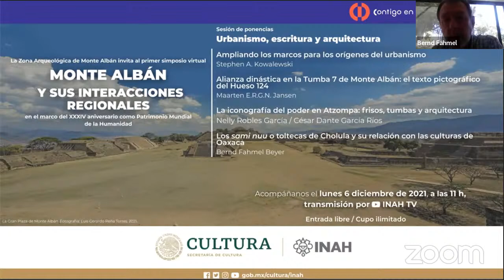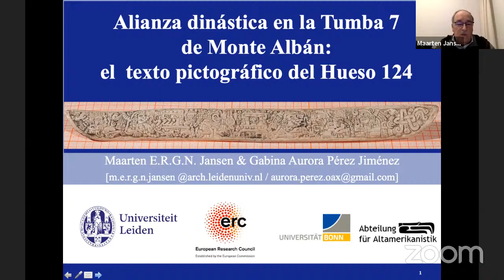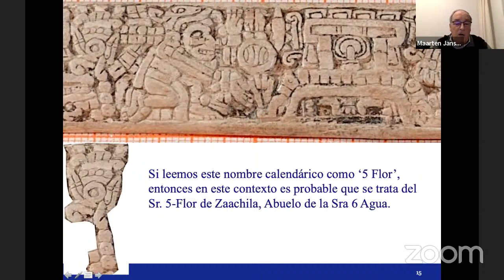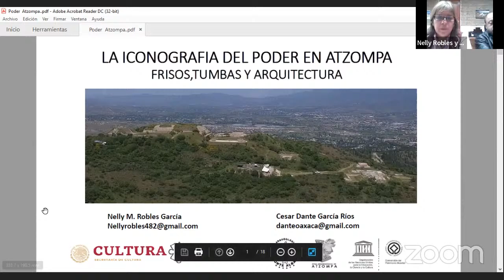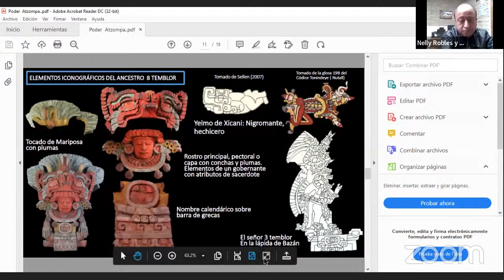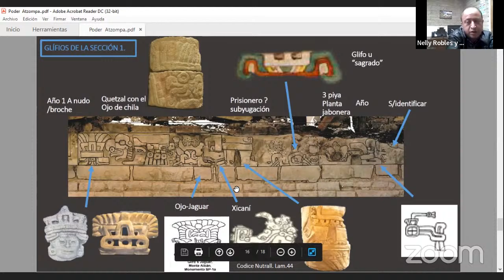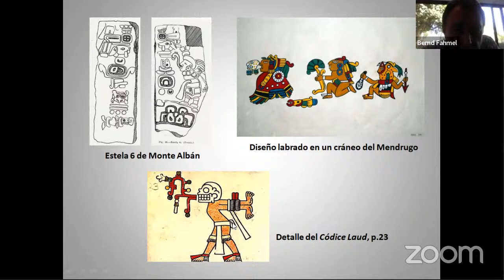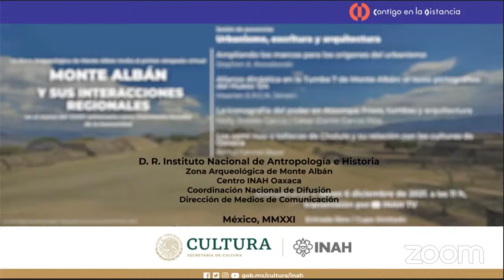Primer simposio virtual: Monte Albán y sus Interacciones regionales. Sesión 1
Primer simposio virtual Monte Albán y sus Interacciones regionales.

Sesión 1. Urbanismo, escritura y arquitectura.

Participan: Stephen A. Kowalewski, Maarten E.R.G.N. Jansen, Nelly Robles García, César Dante García Ríos y Bernd Fahmel Beyer.